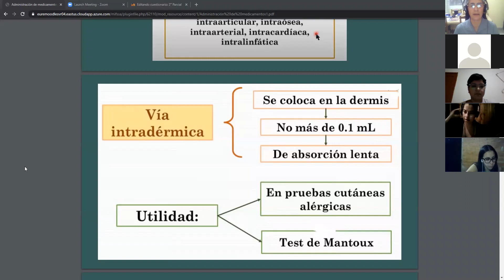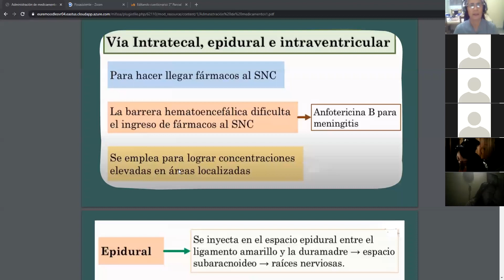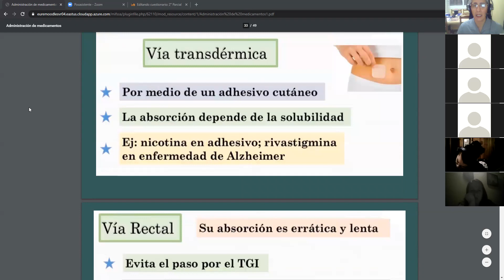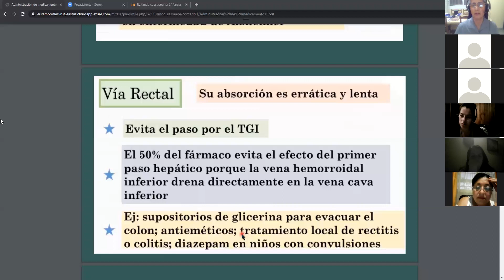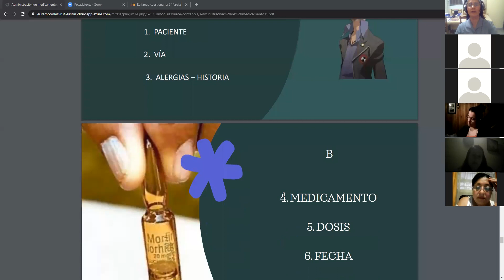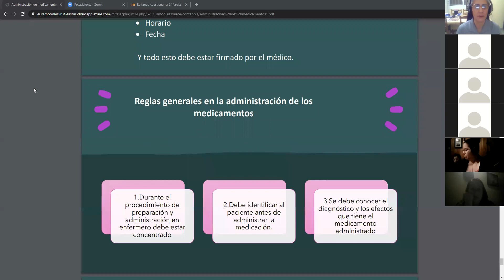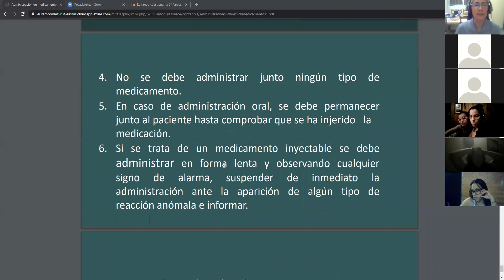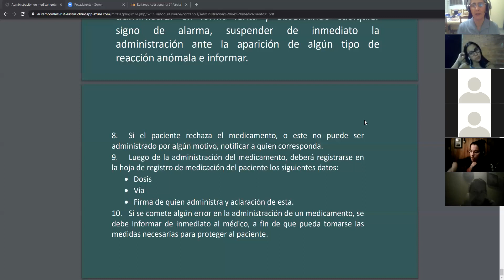PP D2 - Enfermería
2da parte administración de medicamentos - Clase del 24 de septiembre